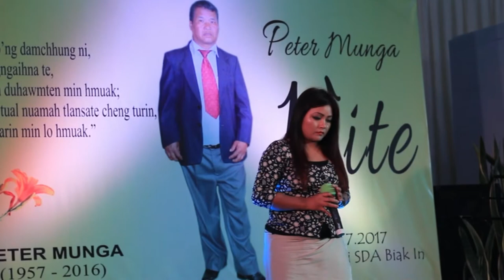Helen Lalthanpuii - Zion khawpui || Peter Munga Nite (08.07.2017)